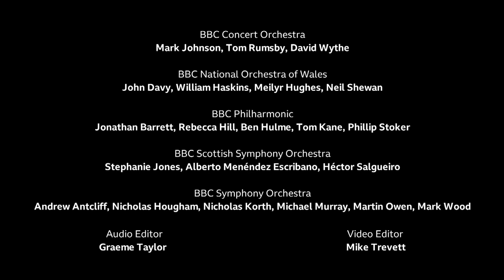Espana for 21 horns arr. Richard Bissill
Here's an abridged version of Chabrier's Espana played by the 21 members of the five  BBC orchestras in the UK.